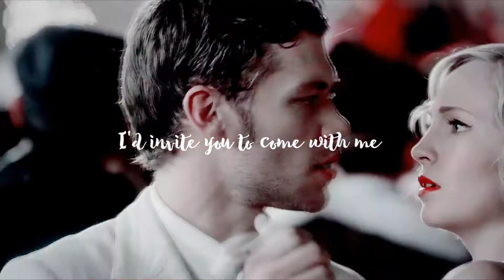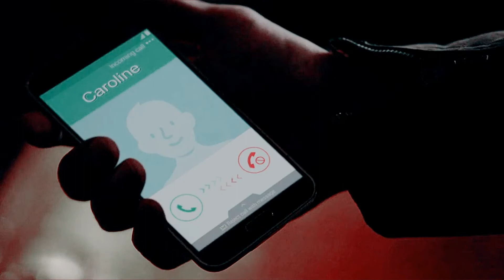● klaus & caroline | like i'm gonna lose you [+7x14 & 8x16]